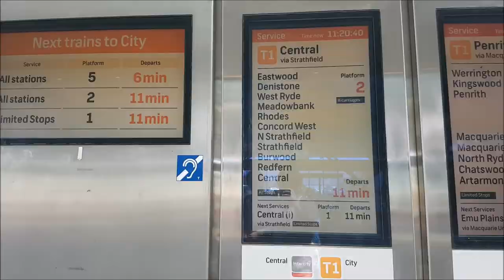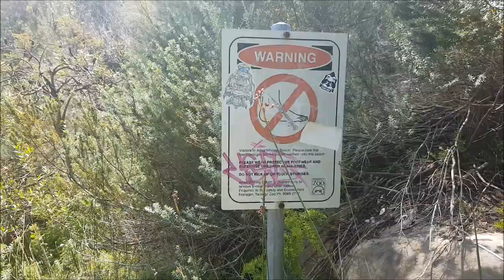VLOG// Sydney Adventures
Join me as I explore Sydney! This time at Bradley's Head near Taronga Zoo.
This video was recorded in February but the footage was lost until recently. Hope you enjoy the video.